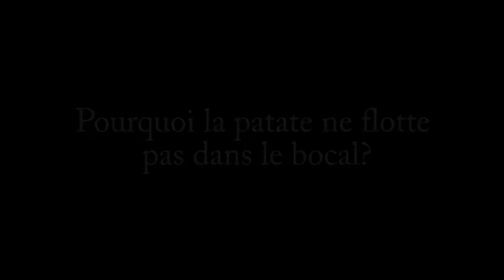Pourquoi la patate ne flotte pas dans le bocal?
Il faudrait peut être réfléchir à la masse volumique (densité) du liquide inconnu.